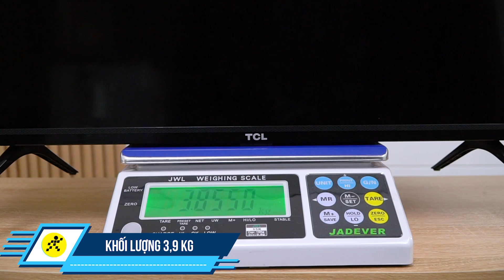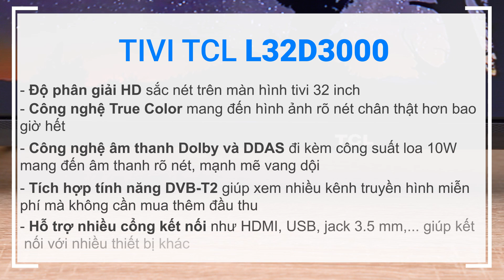Tivi TCL: 32 inch, màn hình nét, giá rẻ, tính năng cơ bản (L32D3000)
Tivi TCL L32D3000 là dòng tivi LED cơ bản, màn hình 32 inch, đáp ứng nhu cầu giải trí đơn giản của nhà bạn trong phân khúc giá rẻ. Tivi này tuy có giá bình dân nhưng được trang bị các công nghệ âm thanh và hình ảnh tiên tiến cùng với độ phân giải HD. Ngoài ra còn cung cấp nhiều cổng kết nối.

Tivi TCL L32D3000:
👉 Dynamic Contrast Ratio: hình ảnh rõ nét chân thật
👉 Dolby MS11: âm thanh mạnh mẽ vang dội
👉 DVB-T2: xem nhiều kênh truyền hình miễn phí, không mua thêm đầu thu
👉 Nhiều cổng kết nối

Hãy luôn theo dõi và ủng hộ Điện Máy XANH nhé!